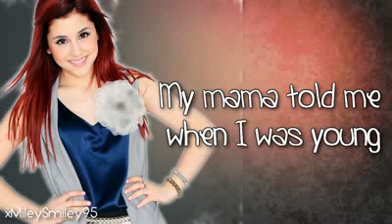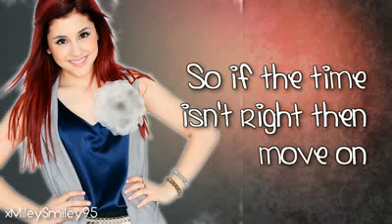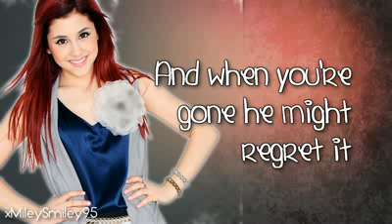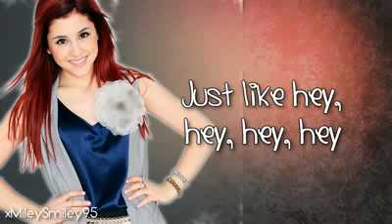Ariana Grande Born This Way Express Yourself with lyrics)